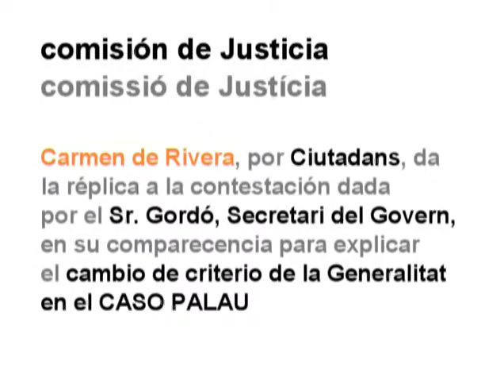C's-26/05/2011-Carmen de Rivera-Comisión de Justicia-Caso Palau de la Música (réplica)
toda la información de la actividad parlamentaria de C's en CIUTADANS AL PARLAMENT

Carmen de Rivera, por Ciudadanos, da la réplica a la contestación dada a los grupos parlamentarios por parte del Sr. Gordó, Secretario de Gobierno, en su comparecencia para explicar el cambio de criterio de la Generalitat sobre la imputación de cargos de Convergència en el caso de presunta financiación ilegal de dicho partido en el CASO PALAU

Carmen de Rivera, per Ciutadans, dóna la rèplica a la contestació donada als grups parlamentaris per part del Sr Gordó, secretari de Govern, en la seva compareixença per explicar el canvi de criteri de la Generalitat sobre la imputació de càrrecs de Convergència en el cas de presumpte finançament il legal d'aquest partit en el CAS PALAU